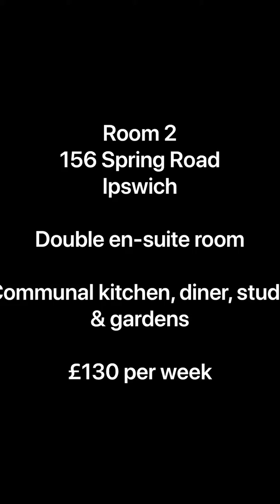Room 2, 156 Spring Road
Double en-suite room
Garden view